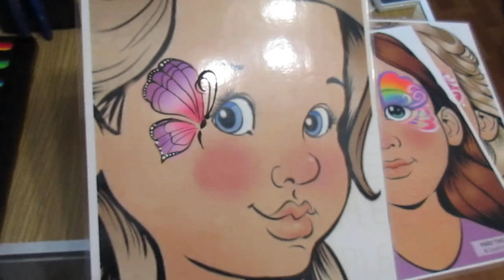Рисую аквагрим на планшетках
Рисую ,аквагример, выезжаю на дни рождения